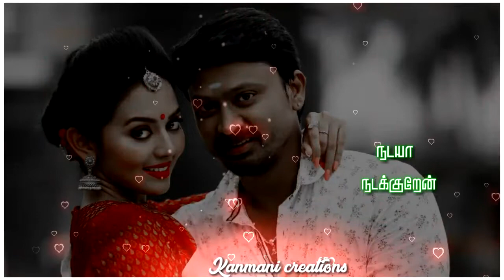Kedaya Kedakkuren song | tamil whatsapp status | kalati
Love lyrics